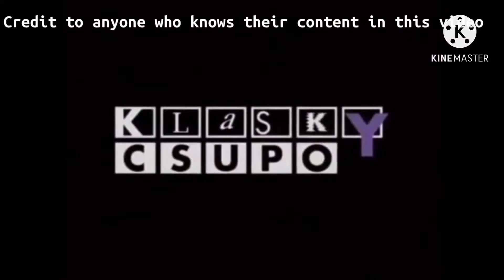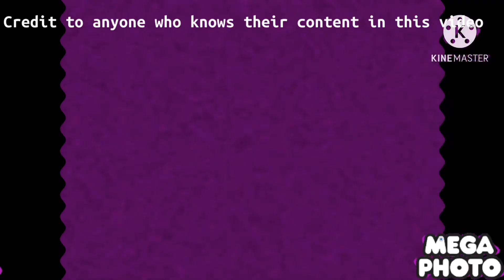(REQUESTED) AWTV Csupo Effects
Steven Urbina The Object Thingy Steven Urbina- Steven Urbina The Object Thingy 2020 All Copyrights Reversed
Credit to anyone who knows their content in this video
WARNING ⚠️ NO MENTER D ®️ PRODUCTION!
All Rights Reversed
Click “Show More” for descriptions.
Help us caption and translate this video!